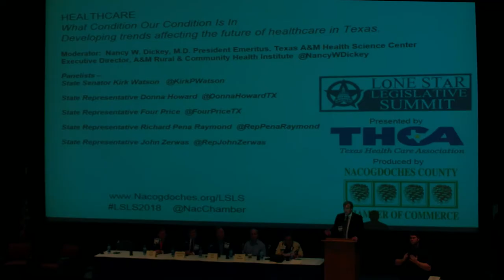LSL 2018 - Panel Discussion Four HEALTHCARE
Lone Star Legislative Summit Panel Discussion Four HEALTHCARE - HEALTHCARE - What Condition Our Condition Is In
Developing trends affecting the future of healthcare in Texas.
Moderator:  Nancy W. Dickey, M.D. President Emeritus, Texas A&M Health Science Center
Executive Director, A&M Rural & Community Health Institute
Panelists - State Senator Kirk Watson and State Representatives Donna Howard, Four Price, Richard Pena Raymond, and John Zerwas.

A session of the Lone Star Legislative Summit, April 13 at Stephen F. Austin State University in Nacogdoches.
Co-Hosts - State Senator Robert Nichols and State Representative Travis Clardy.
LSLS is a program of the Nacogdoches County Chamber of Commerce.

Published by You've Been a Wonderful Laugh Track
Chriszabriskie.com